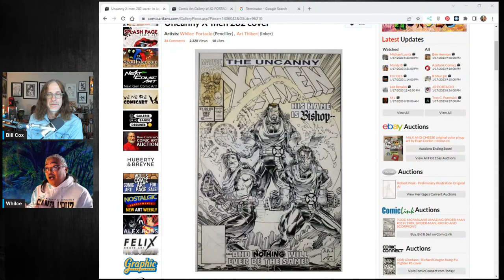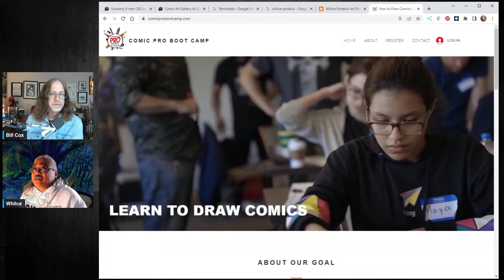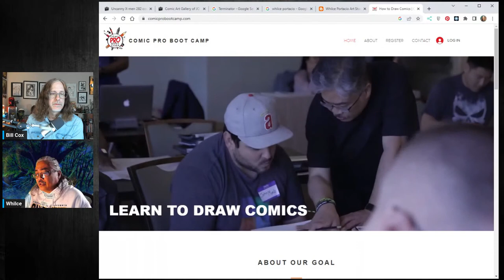Comic Art LIVE: Episode #128 - Interview with Comic Artist Whilce Portacio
William "Whilce" Portacio is an American comic book artist originally from the Philippines. Portacio started out as an inker at Marvel Comics in 1985. Over time, he was given assignments as a penciller as well. Portacio became noted for his work on such titles as The Punisher, X-Factor, and the Uncanny X-Men.

However, in 1992, Portacio left Marvel to co-found Image Comics with six other high-profile artists. But, Portacio quickly withdrew from his partnership in this enterprise due to his sister's bout with lupus, eventually publishing his title Wetworks through Jim Lee's Wildstorm imprint. Other notable series that Portacio has worked on include Stone and Marvel's controversial Heroes Reborn storyline with Iron Man.

Whilce is probably best known for his work on Bishop from the Uncanny X-Men. Created by Whilce Portacio and John Byrne along with Portacio's longtime friend, artist Karl Altstaetter, Bishop burst onto the scene from the far future and infused the mutant mythos with his explosive no-nonsense attitude and the riveting mystery that drove him. The energy-absorbing mutant soldier has been a central figure in X-Men storytelling ever since, and this January, fans will travel back in time to his groundbreaking comics debut in X-MEN LEGENDS #5-6. The saga will be written and drawn by Portacio himself along with prolific comics writer Brian Haberlin.

Fasten your seat belts as this is going to be one helluva interview!